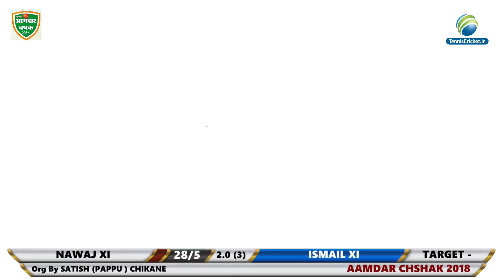ISMAIL XI VS NAWAJ XI DAY 2 | AAMDAR CHASHAK 2018 | KHED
DAY 2 | AAMDAR CHASHAK 2018 | KHED